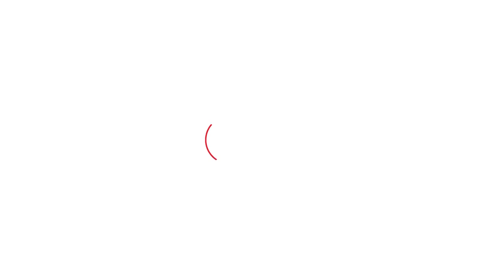Dayashankar Singh News: अखिलेश यादव को लेकर क्या बोल गए दयाशंकर सिंह?